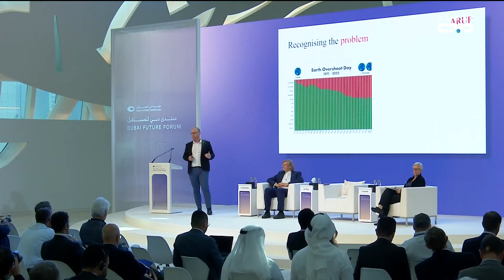أخبار الإمارات | اختتام أعمال “منتدى دبي للمستقبل” بمشاركة واسعة